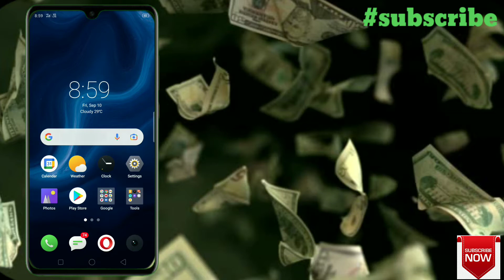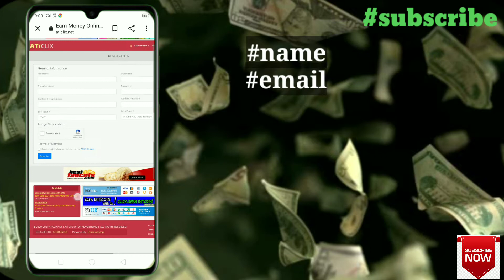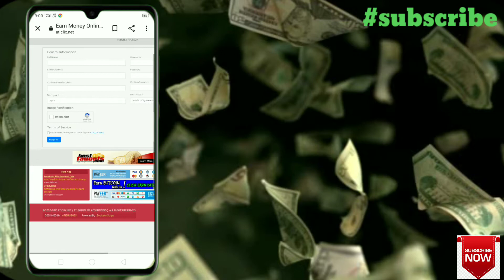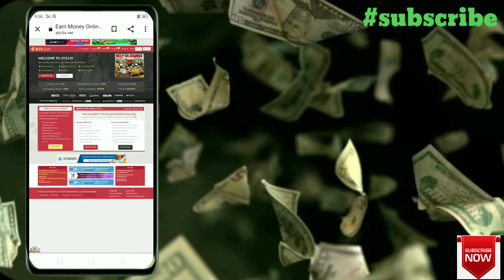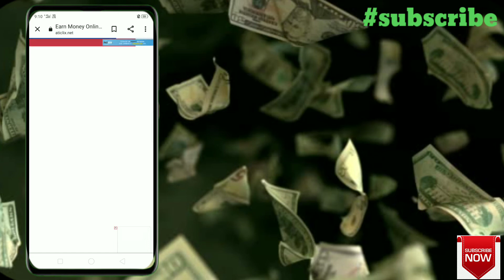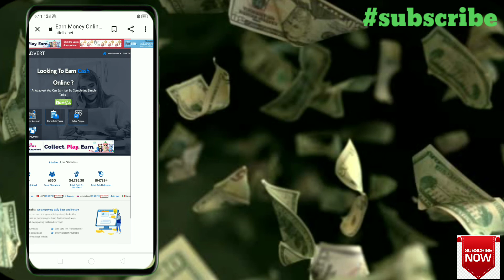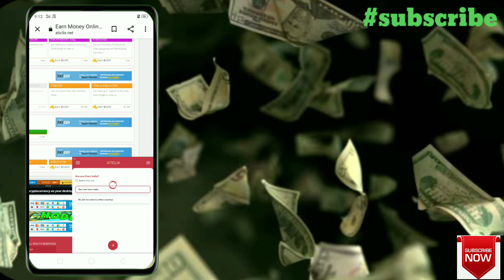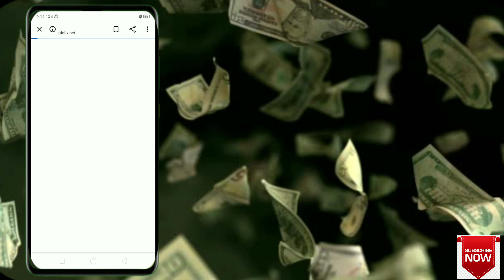Earn 💵 200/- per hour by watching ads and doing surveys | Online earning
earn 200 per day by join this link

📱→Redmi 9

📱→ I kall k400 smartphone

🎧→ boat rockerz 450 Headphone

👞→ best selling shoes

⚽→ football shoes 💥

(THE LINK IS ABOVE FOT INSTA)

(____HERS WE GO LINK FOR FACEBOOK PAGE...SO connect with me_____)

For daily news updates you may see this channel. interesting videos are to available.